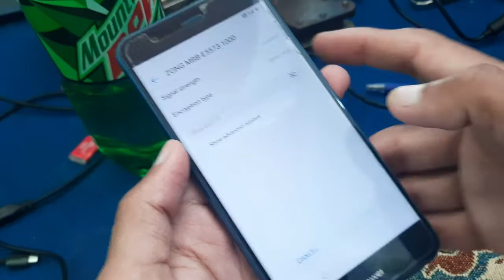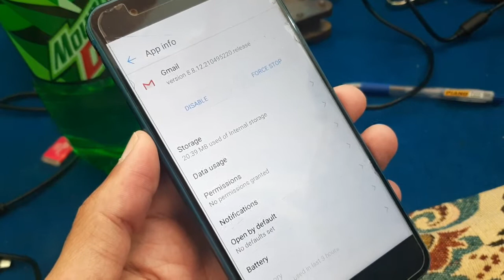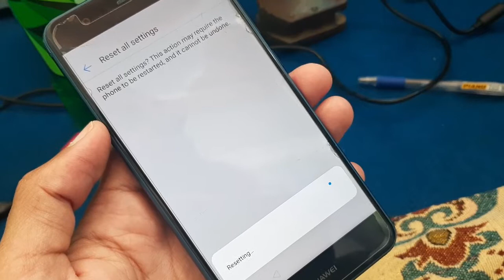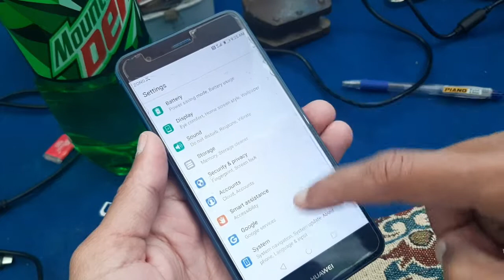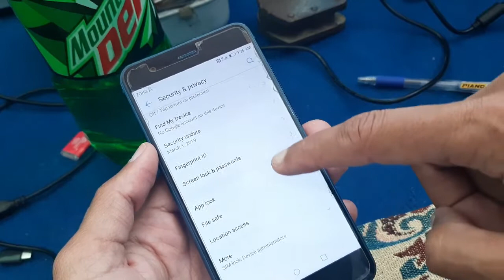WAS-LX1A FRP Bypass | Huawei p10 lite frp bypass 8.0 | was-lx1a frp bypass google account 2020